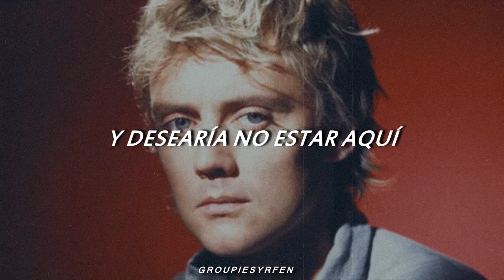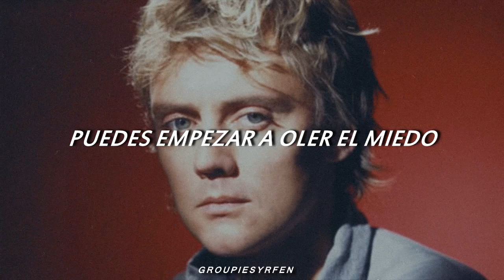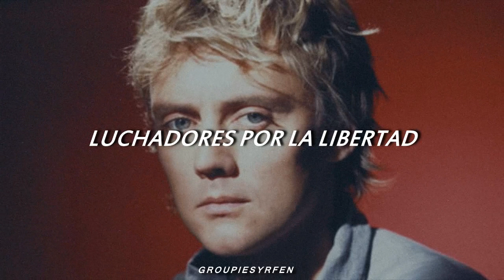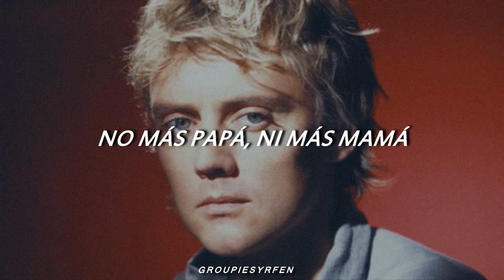Strange Frontier - Roger Taylor | subtitulada al español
“Strange Frontier” es uno de los singles del segundo álbum como solista del baterista de Queen, Roger Taylor, del mismo nombre.

¡Puedes hacerme el pedido de cualquier canción que gustes que traduzca en los comentarios!📩, activa las notificaciones para que no te pierdas de ninguna novedad del canal🔔, y comparte si ha sido de tu agrado, ¡gracias!💖